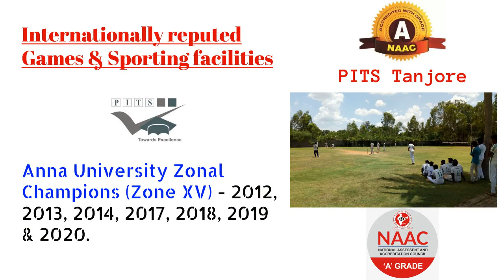Parisutham Institute of Technology & Science- PITS. Thanjavur. Tn. India. NAAC 'A' Grade Accredited.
Parisutham Institute of Technology & Science [PITS]. Thanjavur. Tn. India.

PITS is a NAAC 'A' Grade Accredited Engineering Institution: The National Assessment & Accreditation Council of India (NAAC) has accredited the institution with ‘A’ GRADE on 21st December 2021 in the very first cycle.

PITS is a virtual visual education centre designed to make absorption much easier for students to follow their lessons. Every class room is equipped with over-head & L.C.D. projectors and all lecture theatres and computer centres have LCD projection and E-Board facility. Labs are well designed and equipped.

Grooming lessons are taught and enforced right from the day one. Yoga, aerobics, silambam and singing classes are compulsory. To induce creativity, sand sculpting, clay modeling and chart making sessions are also conducted. These activities are designed to promote logical thinking, team work and leadership. Type writing tutorial is compulsory. Video hour, Quiz hour, Role play, Panel debates, Group Discussion, Class seminars, Viva voce, Paper presentation are conducted from first semester onwards. These activities are designed to make campus life lively and to increase students’ participation. To bring out creativity, program known as “Talent Time” is conducted to encourage students exhibit their talents.

Spoken English
Disciplined grooming along with a special stress spoken English has made this institution unique. Students are actually compelled to speak in English with proper supervision and counseling. Hence, our efforts on the “Spoken English” front has largely proved to be very productive. Classes are strictly taken in English. Finishing School and communication enhancement programs like singing classes, panel debates, group discussions, movie classes, topic presentation, language lab sessions have further helped students to drastically improve their English communication skills.

Placements
Almost 85% to 90% of the students get placed annually by way of Campus Interviews. About 10 to 13 corporate companies visit the campus every year for recruitment apart from off-campus interviewers. The students are trained right from the first year by way of Finishing School classes. Prior to recruitment they are given intensive coaching in aptitude tests and interview process. This gives them the much needed confidence to face interviews.

Hostels/ Buses
There are two hostels - The Rainbow hostel (for gentlemen) and The Breeze hostel (for ladies). It has four-seater,  two-seater & single-seater rooms. The sharing rooms have individual cubicles for privacy.  College buses are available for day scholars.

You are invited to visit the PITS Campus.
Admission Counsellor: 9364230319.